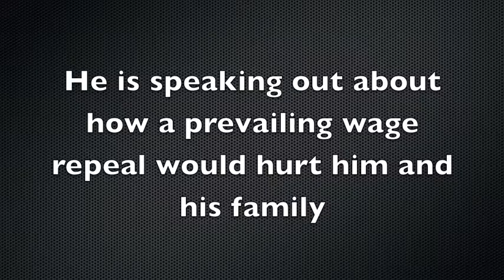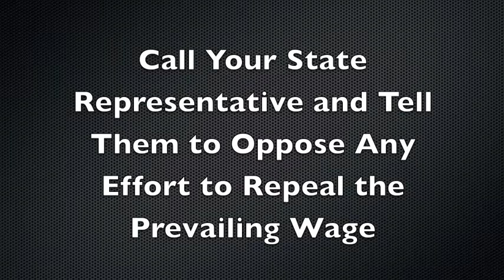Staff Sergeant John DeLine Speaks to the Importance of Prevailing Wage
Staff Sergeant John DeLine recently returned from his third tour in the Middle East where he was a squad leader and army carpenter, with twelve soldiers under his command. He became a union carpenter through Helmets to Hardhats and our union apprenticeship program, both of which are funded because of prevailing wage.